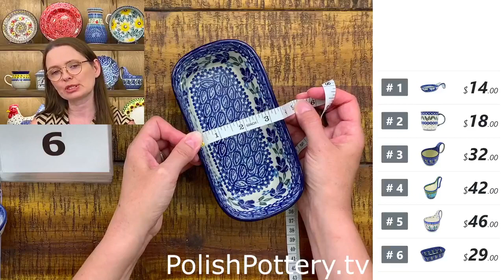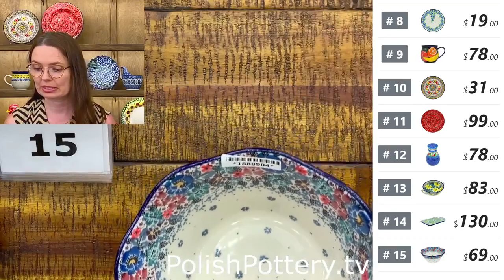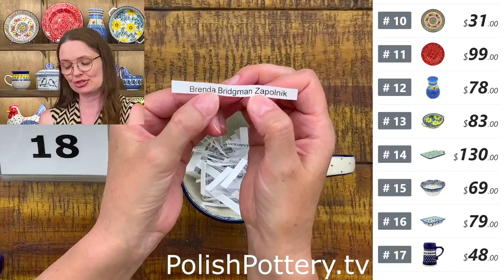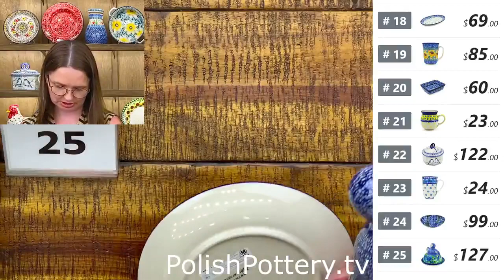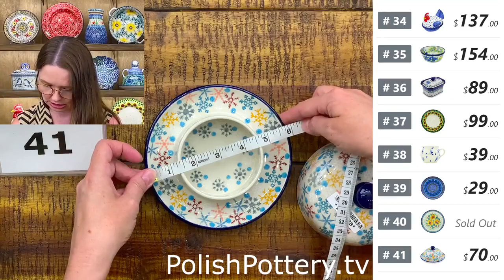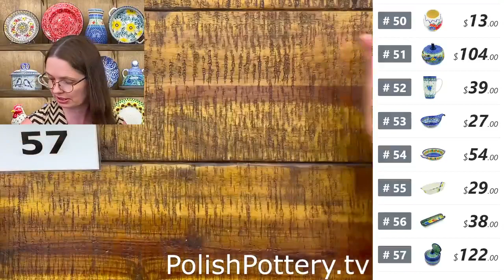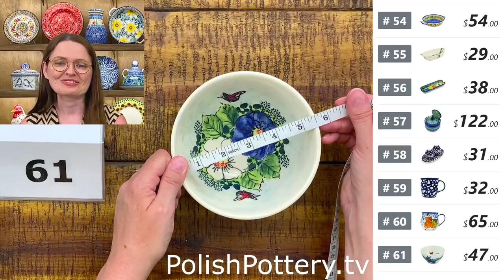Polish Pottery TV - Live Show 7/6/2022